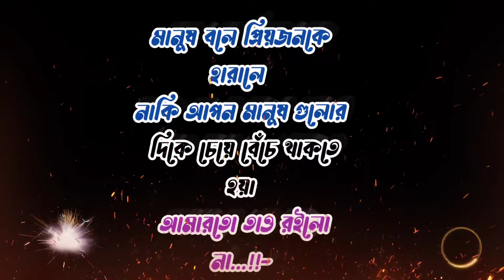Black Screen Video status Bangla New Black Screen Lyrics video kinemastar ROHAN BAPPI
Black 🖤🖤 Screen Video status Bangla New Black Screen Lyrics video

rohan bappi